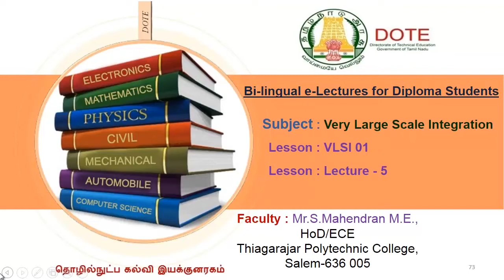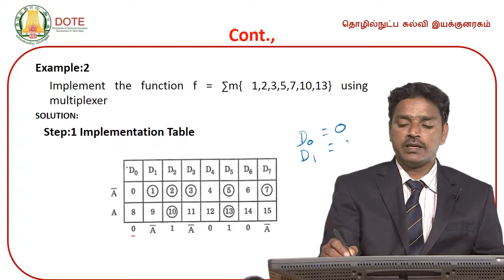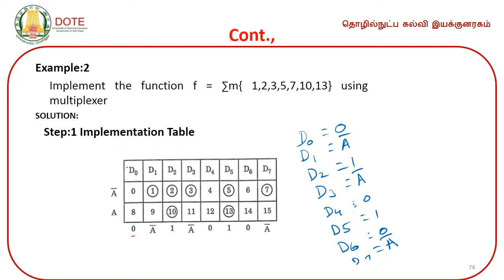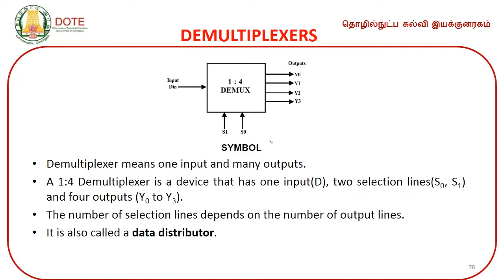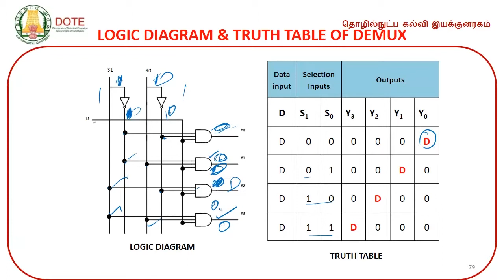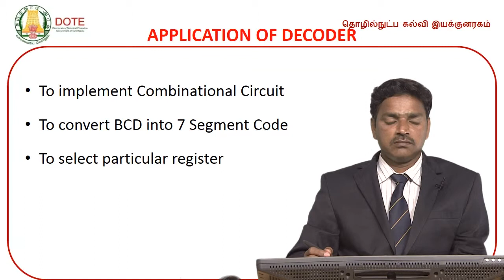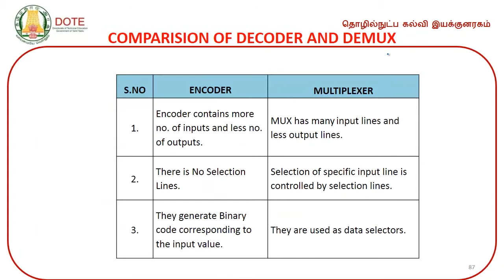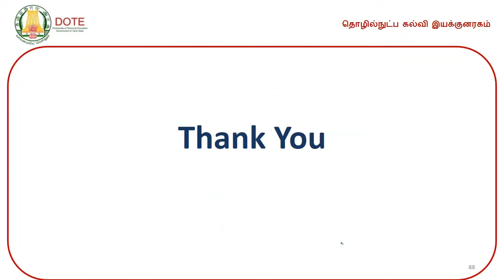UNIT1-DEMUX LOGIC DIAGRAMS AND TRUTH TABLE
DOTE E Lectures by S.Mahendran